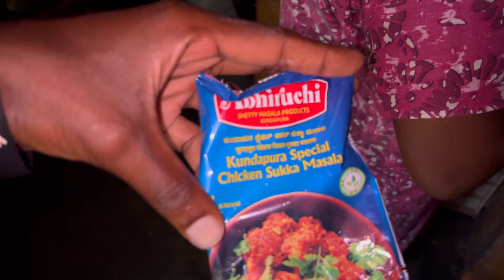Bangdi Meen Sukka yavatharu thindiriyaaa 👀 || 17/9/2024 ||Daily Vlog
Shashal

Shanka

Mrkharvi